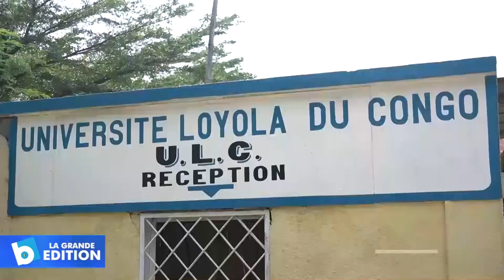J.I. de la Francophonie: Signature du partenariat entre l’Univ. Sherbrooke du Canada et l’ULC-ICAM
Journée Internationale de la Francophonie: Signature du partenariat entre l’Université Sherbrooke du Canada et l’ULC-ICAM